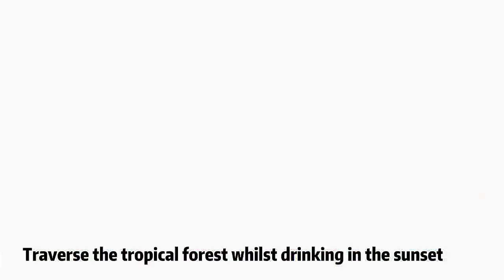【StandUp】Explore Hong Kong's waterfront : Belcher Bay Promenade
To celebrate the 25th anniversary of the HKSAR establishment, the Summer · Harbour campaign features a series of art installations by local artists and designers such as Messy Desk, Chocolate Rain, Din Dong, Café de Bollo, and more, at six different harbor-fronts in the city.

Visitors can venture to the Tropical Forest at the Belcher Bay Promenade in Kennedy Town. Local artist Messy Desk has turned this place into a tropical forest featuring a 6m-tall playground and animals carts. See if you can spot Pinana on her jeep as she embarks on yet another adventure. The multi-functional space and even the railing are awash with summer colours. Traverse the tropical forest whilst drinking in the sunset.